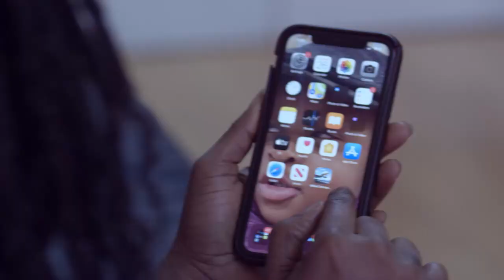Break: Agradaa cautioned a Reporter; Begs court to change or reduce bail condition….